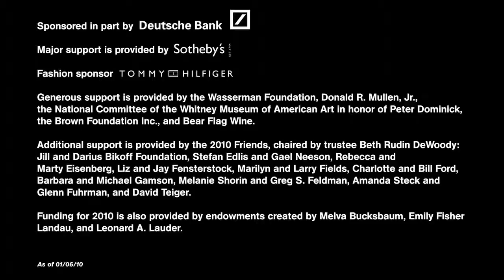Whitney Biennial: VIP Opening and Afterparty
This video includes footage of the "2010" VIP opening and the "2010" Whitney Biennial After Party hosted by fashion sponsor Tommy Hilfiger